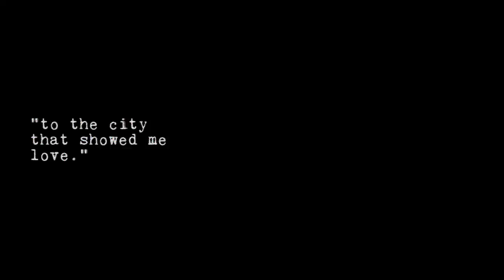Manos Enlazadas (a photographic typology)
Music: Can't Help Falling In Love With You (Cover) by Fleet Foxes

#1 of the "Vuela" series by Jieun Jinny Do

This photographic typography was a series that I put together for an assignment for my photojournalism class while I was studying abroad in Madrid, Spain in the spring semester of 2016.

Before leaving for Spain, in many ways, I was lost when it came to the question of love. Asking questions of whether I will be able to receive and give true love to a special someone in life, I was doubtful, cynical and at one point simply hopeless.

Luckily, the lovely city I was in helped me heal and become hopeful again. It showed me love, in every street and corner. Madrid was a city where love could be spotted in the most expressive and passionate ways by its people and this made feel me so warm from the heart.

So then, they were these hands of lovely couples that stood out the most to my eyes and caught my attention. It was a very big part of what Madrid meant for me and how I viewed the city.

On April 6th, 2016, I wanted to capture these everyday signs of love and for me, also hope, with my camera. I went out to my favorite spot in the city (Templo de Debod) during my favorite time of the day (the sunset) and met 16 amazing couples that agreed to help me out with my project.